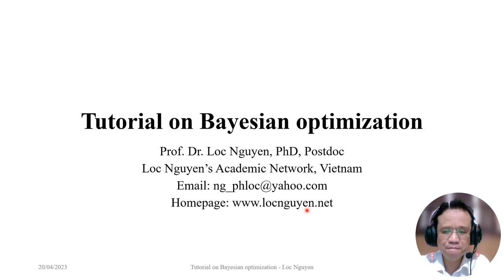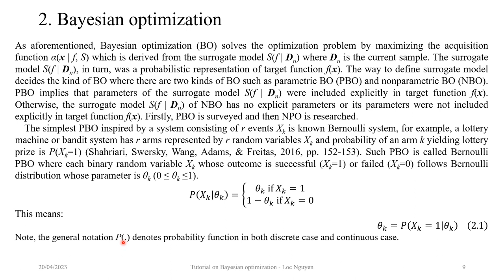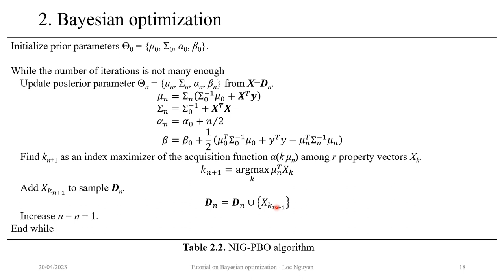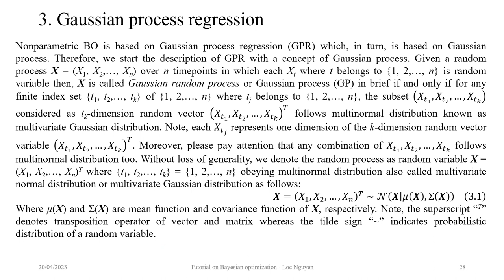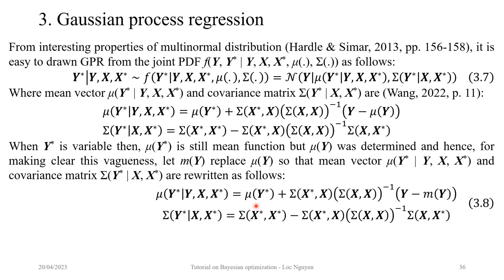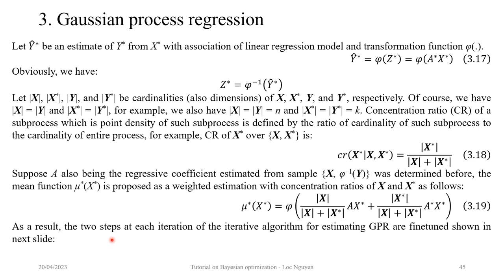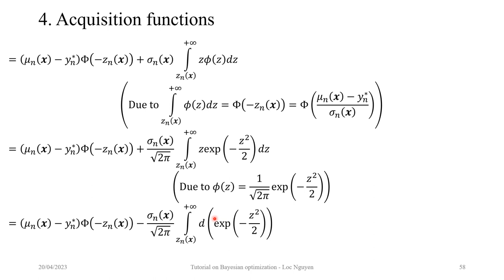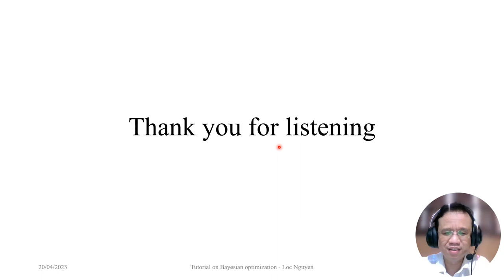Tutorial on Bayesian optimization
Machine learning forks into three main branches such as supervised learning, unsupervised learning, and reinforcement learning where reinforcement learning is much potential to artificial intelligence (AI) applications because it solves real problems by progressive process in which possible solutions are improved and finetuned continuously. The progressive approach, which reflects ability of adaptation, is appropriate to the real world where most events occur and change continuously and unexpectedly. Moreover, data is getting too huge for supervised learning and unsupervised learning to draw valuable knowledge from such huge data at one time. Bayesian optimization (BO) models an optimization problem as a probabilistic form called surrogate model and then directly maximizes an acquisition function created from such surrogate model in order to maximize implicitly and indirectly the target function for finding out solution of the optimization problem. A popular surrogate model is Gaussian process regression model. The process of maximizing acquisition function is based on updating posterior probability of surrogate model repeatedly, which is improved after every iteration. Taking advantages of acquisition function or utility function is also common in decision theory but the semantic meaning behind BO is that BO solves problems by progressive and adaptive approach via updating surrogate model from a small piece of data at each time, according to ideology of reinforcement learning. Undoubtedly, BO is a reinforcement learning algorithm with many potential applications and thus it is surveyed in this research with attention to its mathematical ideas. Moreover, the solution of optimization problem is important to not only applied mathematics but also AI.